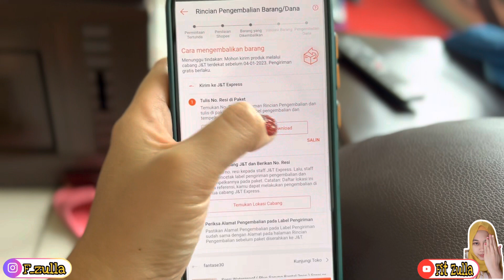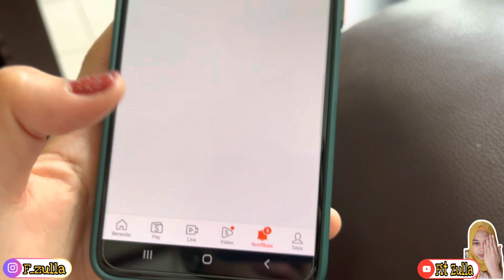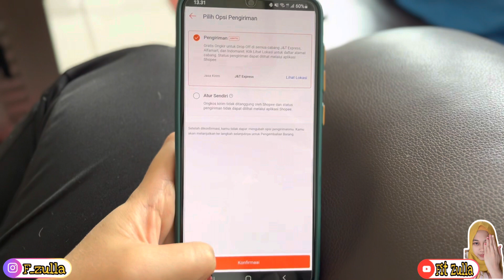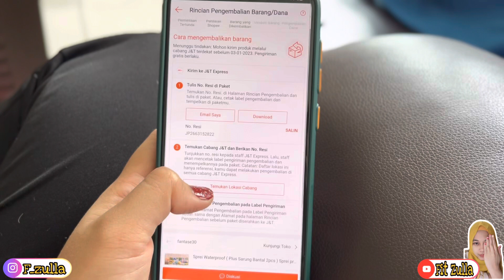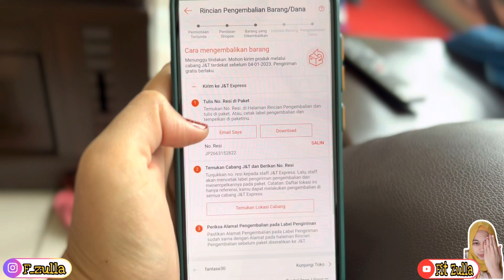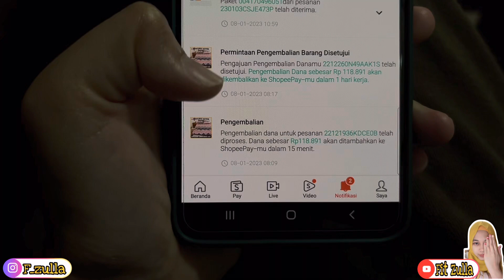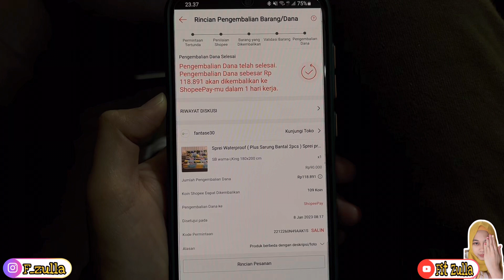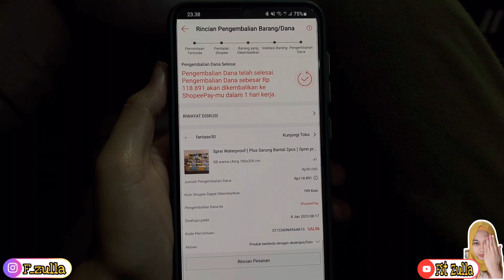Cara mengembalikan barang ke penjual - Refund Barang Shopee Indonesia